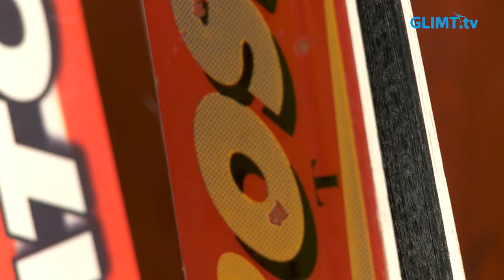Låna gratis fritidsutrustning på Fritidsbanken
Fritidsbanken, som nyligen firade 10 år, startade i Deje norr om Karlstad. Idag finns verksamheten i stora delar av landet. Fritidsbanken fungerar som ett bibliotek, fast för fritids- och sportutrustning. Vem som helst får låna t.ex. skidor eller skridskor i 14 dagar, helt gratis. Glimt Sport besökte Fritidsbankens lokal i Kronoparken i Karlstad nu inför sportlovet som stundar.